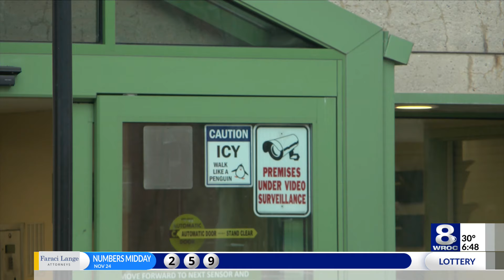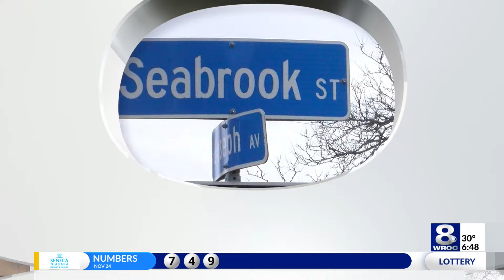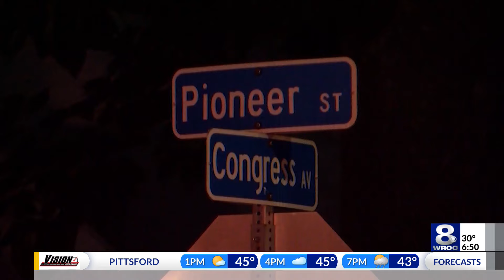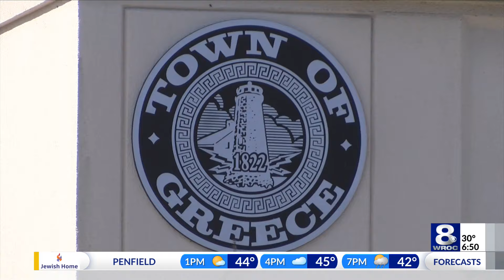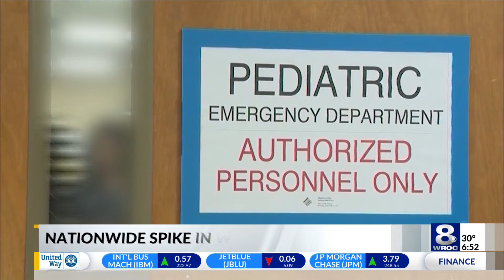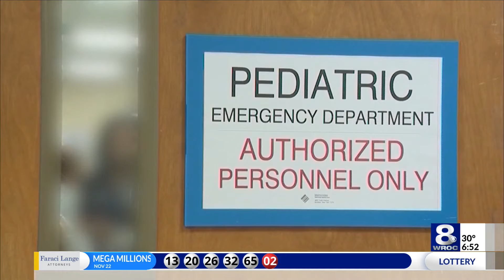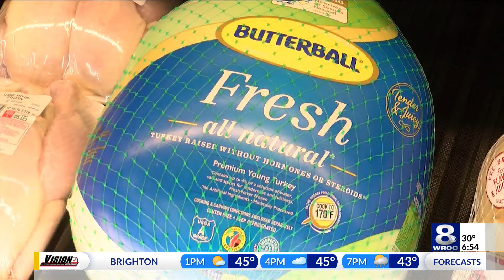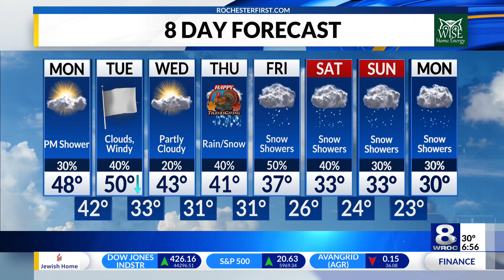Sunrise Smart Start: Thanksgiving shopping, whooping cough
Stay up to date on the latest headlines in Sunrise Smart Start for Monday, November 25, 2024.